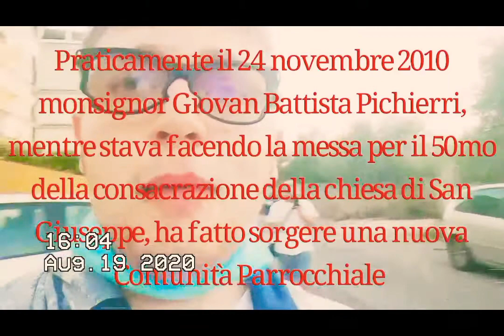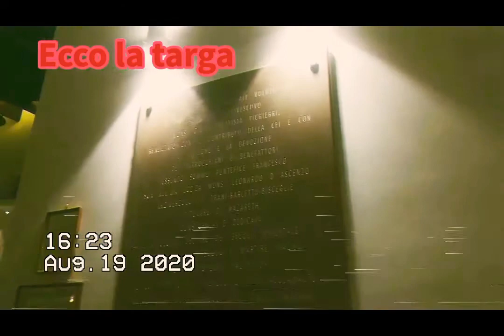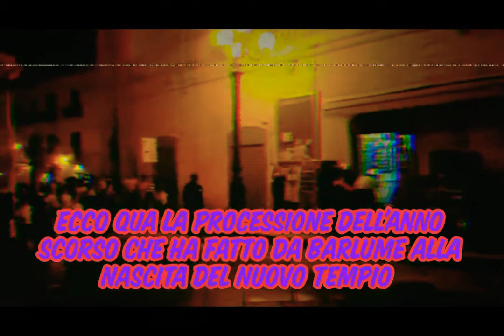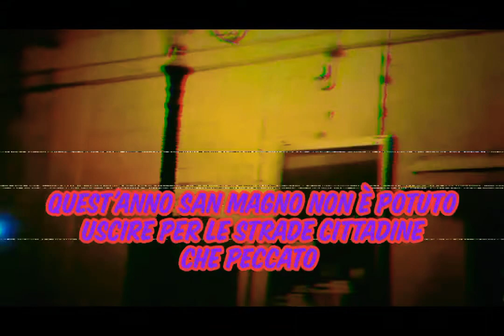San Magno Vescovo e Martire VS COVID-19: Chi vincerà...? *SPECIALE 40 (+3) ISCRITTI!!!*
Bella a tutti leoncini e leoncine ecco qua lo speciale 40 (+3) iscritti. Grazie a tutti quanti per aver raggiunto il traguardo, siamo pronti a partire per i 50 iscritti. Questo video è ambientato nel quartiere Stadio, nella fattispecie al Nuovo Tempio di San Magno Vescovo e Martire nel giorno della festa del nostro compatrono (la cui causa della morte fu la decapitazione), in pratica vi faccio vedere cosa è successo piuttosto che fare la processione trionfante dalla nuova chiesa: dopo la messa hanno fatto l'ostensione dell'effige del Santo ad opera e idea di don Dino Cimadomo che io e lo staff "Feste Trani Puglia" (nuovo nome della pagina Facebook che si aggiudicherà di diritto da parte mia nel video che farò alla Madonna del Pozzo) il 23 agosto il prete compirà 38 anni e per l'occasione benedirà la statua della Madonna, nel video mi sono confuso con la data quindi non fucilatemi!!!
Godetevi lo specialone fino alla fine e buon divertimento soprattutto a don Dino
Buona visione
Seguitemi!!!